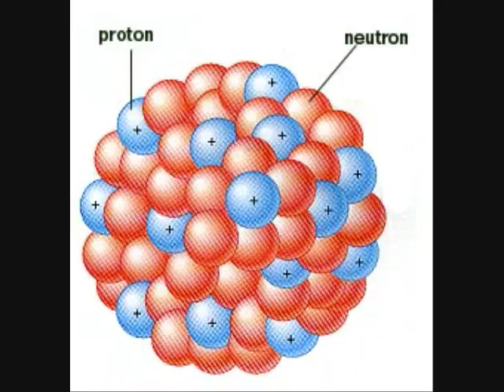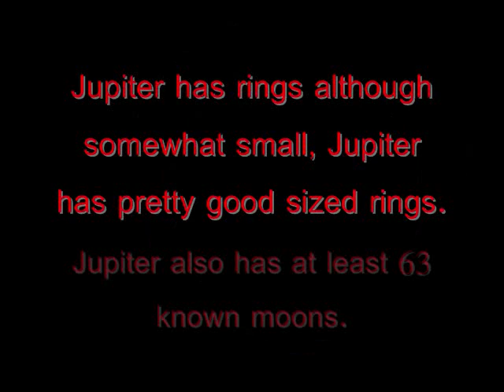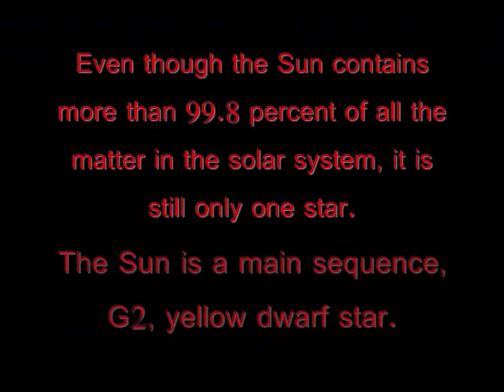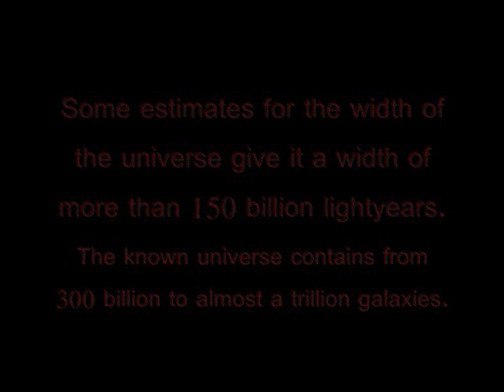Largest Objects in the Universe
This video is to convay the sizes and scales of God's creation. Astronomy is an amazing topic. My Facebook , Deviantart and Tumblr . Make sure you share this as it needs to be known more.